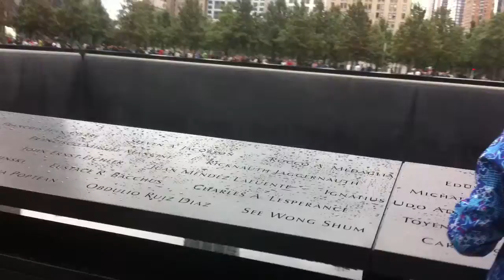9/11 memorial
The north tower pool